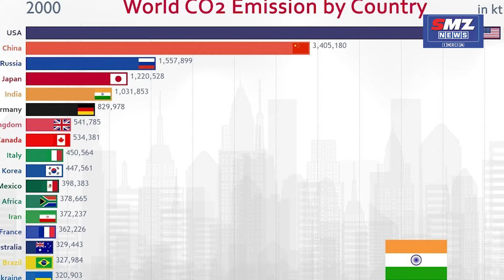Where Joe Biden Stands on Taxes and Regulation after Donald Trump : Breaking News